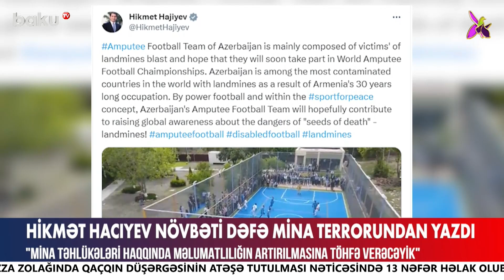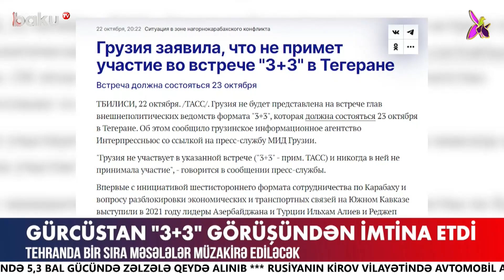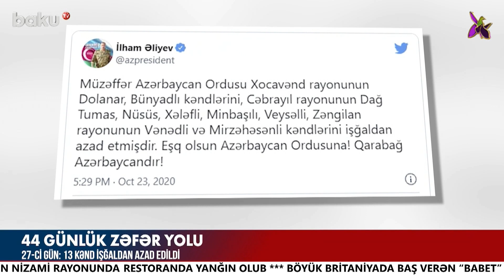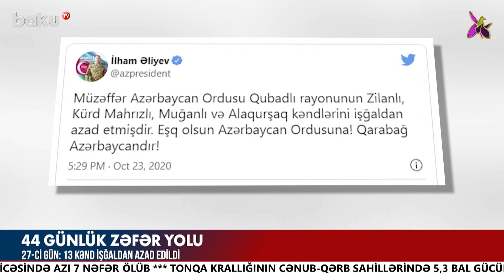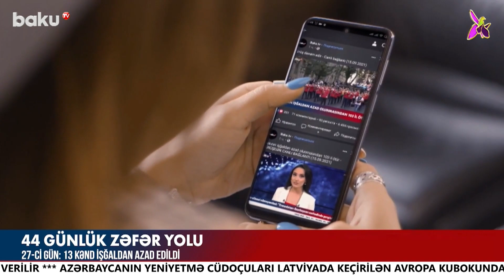İsrail-HƏMAS müharibəsi digər ölkələrin ərazisinə keçə bilər